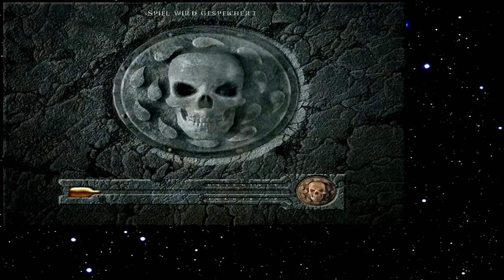Let's Play Baldur's Gate 029 - Die Jagd auf Tazok beginnt (Deutsch)